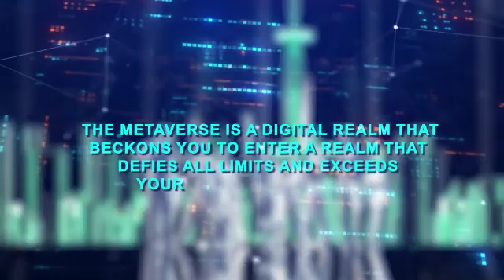Trending Course after plus two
*എന്താണ് മെറ്റാവേഴ്‌സ് ; സക്കര്‍ബര്‍ഗിന്റെ സ്വപ്‌നമെന്ത്‌ ?. *

സോഷ്യല്‍ മീഡിയയുടെ ഭാവി മെറ്റാവേഴ്‌സിലാണത്രെ. ഫെയ്‌സ്ബുക്ക് എന്ന കമ്പനിയുടെ പേര് 'മെറ്റ' എന്നാ മാറ്റിക്കൊണ്ട് സംസാരിക്കവെ കമ്പനി മേധാവി മാര്‍ക്ക് സക്കര്‍ബര്‍ഗ് ആവര്‍ത്തിച്ചു പറയുന്നത് ഇതാണ്. സോഷ്യല്‍ മീഡിയയുടെ പരിണാമം ഇനി മെറ്റാവേഴ്‌സിലേക്കാണെന്ന്. ആ ഭാവി മുന്നില്‍ കണ്ടുകൊണ്ടാണ് മെറ്റാ എന്ന പേര് കമ്പനിയ്ക്ക് നല്‍കിയിരിക്കുന്നത്. കമ്പനിയുടെ ഭാവി മെറ്റാവേഴ്‌സ് അനുബന്ധിത സാങ്കേതികവിദ്യകളില്‍ കേന്ദ്രീകരിച്ചുകൊണ്ടുള്ളതാവുമെന്ന് ഇത് വ്യക്തമാക്കുന്നു.

*എന്താണ് മെറ്റാവേഴ്‌സ് ?. *

  1992 ല്‍ നീല്‍ സ്റ്റീഫെന്‍സണ്‍ എഴുതിയ സ്‌നോ ക്രാഷ് എന്ന സയന്‍സ് ഫിക്ഷന്‍ നോവലിലാണ് മെറ്റാവേഴ്‌സ് എന്ന പേര് ആദ്യമായി ഉപയോഗിക്കുന്നത്. യഥാര്‍ത്ഥലോകത്തിന്റെ ത്രിഡി പതിപ്പായ ഒരു വെര്‍ച്വല്‍ ലോകത്ത് സ്വന്തമായ അവതാറുകളായി (Avatar) മനുഷ്യര്‍ ഇടപഴകുന്ന ഇടമായാണ് ഇതില്‍ മെറ്റാവേഴ്‌സിനെ അവതരിപ്പിച്ചത്. വെര്‍ച്വല്‍ റിയാലിറ്റിയെ അടിസ്ഥാനമാക്കിയുള്ള ഒരു ഇന്റര്‍നെറ്റ് എന്നും സ്റ്റീഫന്‍സണ്‍ മെറ്റാവേഴ്‌സിനെ വിശദീകരിക്കുന്നുണ്ട്."

"ഇന്ന് നമ്മള്‍ ഓണ്‍ലൈന്‍ ഇടപെടലും ത്രിഡി, വെര്‍ച്വല്‍ റിയാലിറ്റി, ഓഗ്മെന്റഡ് റിയാലിറ്റി സങ്കേതങ്ങളും ഒന്നിക്കുന്ന സമ്മിശ്ര ലോകമാണ് മെറ്റാവഴ്‌സ്. ആളുകള്‍ക്ക് പരസ്പരം കാണാനും സംസാരിക്കാനുമെല്ലാം സാധിക്കുന്ന ഷെയേര്‍ഡ് വെര്‍ച്വല്‍ സ്പേസ് ആയിരിക്കുമത്. വ്യത്യസ്ത ഉപകരണങ്ങളിലൂടെ ആളുകള്‍ക്ക് ഈ വെര്‍ച്വല്‍ ലോകത്ത് പ്രവേശിക്കാനാവും ഓരോരുത്തര്‍ക്കും വെര്‍ച്വല്‍ രൂപമുണ്ടാവും (അവതാര്‍). പരസ്പരം കാണാനും സംസാരിക്കാനും സാധിക്കും.
പണ്ട് കാര്‍ട്ടൂണുകള്‍ കാണുമ്പോള്‍ ആ ലോകത്ത് നമുക്കും പോവാന്‍ സാധിച്ചെങ്കില്‍ എന്ന് ചിലപ്പോഴെങ്കിലും ആഗ്രഹിച്ചിട്ടില്ലേ ? പബ്ജി, കോള്‍ ഓഫ് ഡ്യൂട്ടി പോലുള്ള ഗെയിമുകള്‍ കളിക്കുമ്പോഴും ഒരു റേസിങ് ഗെയിമോ ഫൈറ്റിങ് സ്‌പോര്‍ട്‌സ് ഗെയിം കളിക്കുമ്പോഴും അതിലെ കഥാപാത്രങ്ങളായി നിങ്ങള്‍ക്ക് മാറാന്‍ സാധിച്ചാലോ? ലോകത്തിന്റെ വിവിധ ഭാഗങ്ങളിലുള്ള കൂട്ടുകാര്‍ക്ക് ഒന്നിച്ചിരുന്ന് ചീട്ടുകളിക്കാനും സൗഹൃദ സംഭാഷണത്തിലേര്‍പ്പെടാനുമെല്ലാം സാധിച്ചാലോ? യഥാര്‍ത്ഥ ലോകത്തെന്ന പോലെ ഇത്തരം സാധ്യതകള്‍ യാഥാര്‍ത്ഥ്യമാക്കുന്ന സാങ്കേതമാണ് മെറ്റാവേഴ്‌സ്."

"ഗെയിമിങ്, വിനോദം, സൗഹൃദ ശൃംഖല, സോഷ്യല്‍ നെറ്റ് വര്‍ക്ക് എന്നിവ മാത്രമല്ല ഇന്റര്‍നെറ്റിനെ ഒന്നടങ്കം ഉള്‍ക്കൊള്ളുന്നതായിരിക്കും മെറ്റാവേഴ്‌സ്. ഇന്റര്‍നെറ്റില്‍ എന്തെല്ലാം സാധ്യമാണോ അതെല്ലാം ഓഗ്മെന്റഡ് റിയാലിറ്റി വെര്‍ച്വല്‍ റിയാലിറ്റി സാങ്കേതിക വിദ്യകളുടെ പിന്‍ബലത്തില്‍ ഓരോ വ്യക്തിക്കും മെറ്റാവേഴ്‌സിലൂടെ അനുഭവിക്കാന്‍ സാധിക്കും."

*ഫെയ്‌സ്ബുക്ക് മാത്രമല്ല. *

  മെറ്റാവേഴ്‌സ് എന്ന ആശയം യഥാര്‍ത്ഥത്തില്‍ ഫെയ്‌സ്ബുക്കിന്റെ സൃഷ്ടിയല്ല എന്നും ഈ രംഗത്തേക്ക് കടന്നുവരുന്ന ഏക സ്ഥാപനം ഫെയ്‌സ്ബുക്ക് അല്ല എന്നും നമ്മള്‍ മനസിലാക്കേണ്ടതാണ്. എപ്പിക് ഗെയിംസ്, റോബ്ലോക്‌സ് കോര്‍പറേഷന്‍, എന്‍വിഡിയ പോലുള്ള ഗെയിമിങ് കമ്പനികള്‍ ഇതിനകം തന്നെ സ്വന്തം മെറ്റാവേഴ്‌സ് പദ്ധതികള്‍ക്ക് പിറകെയാണ്.

ബാറ്റില്‍ റോയേല്‍ ഗെയിമായ ഫോര്‍ട്ട്‌നൈറ്റ്, റോബ്ലോക്‌സ്, മൈന്‍ ക്രാഫ്റ്റ്, അനിമല്‍ ക്രോസിങ്: ന്യൂ ഹൊറൈസണ്‍ പോലുള്ളവയില്‍ ഇതിനകം തന്നെ മെറ്റാവേഴ്‌സ് ആശയങ്ങള്‍ സന്നിവേശിപ്പിച്ചിരിക്കുന്നത് കാണാം. വിവിധ വീഡിയോ കോണ്‍ഫറന്‍സിങ് ടൂളുകളും വെര്‍ച്വല്‍ ഇവന്റുകളുമെല്ലാം ഈ ആശയത്തിന്റെ ചുവടുപിടിച്ചിട്ടുള്ളതാണ്.എന്‍വിഡിയ, ബ്ലെന്‍ഡര്‍, അഡോബി എന്നിവര്‍ ചേര്‍ന്ന് എന്‍വിഡിയ ഒമ്‌നിവേഴ്‌സ് പ്ലാറ്റ്‌ഫോം സ്ഥാപിക്കാനുള്ള പദ്ധതിയിലാണ്.വന്‍കിട സ്ഥാപനങ്ങളെ കൂടാതെ ചെറിയ സ്റ്റാര്‍ട്ട് അപ്പുകളും ഇതിനകം മെറ്റാവേഴ്‌സില്‍ ഊന്നിയ പദ്ധതികളിലാണ്.ന്യൂഡല്‍ഹി ആസ്ഥാനമാക്കി പ്രവര്‍ത്തിക്കുന്ന വണ്‍ റെയര്‍ (Onerare) , ലോക (Loka), കോപ്.സ്റ്റുഡിയോ (Cope Studio), ഇന്റെറാലിറ്റി തുടങ്ങിയ ഇന്ത്യന്‍ സ്റ്റാര്‍ട്ട് അപ്പുകളും മെറ്റാവേഴ്‌സിന്റെ വിവിധ ഉപയോഗ സാധ്യതകള്‍ക്ക് പിറകെ പ്രവര്‍ത്തിക്കുന്നവരാണ്.

First Metaverse Graduation Degree in India *MOST DEMAND  COURSE*

 *SEA GROUP OF INSTITUTIONS*

🔴Bcom
Metaverse, Crypto trading and Block chain management
🔵BBA
Metaverse, NFT, Meta property trading
🟠BCA
Metaverse, AR-VR, Hyperverse , Artificial Intelligence